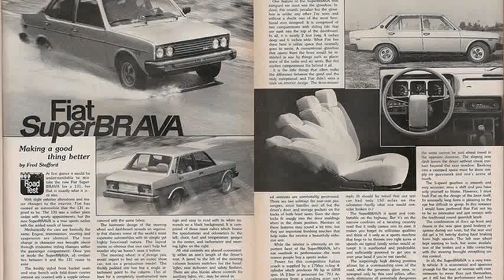fiat bravo usa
fiat bravo usata 2007
fiat bravo review 2012
fiat bravo review 2011
fiat bravo usata
fiat bravo usata torino